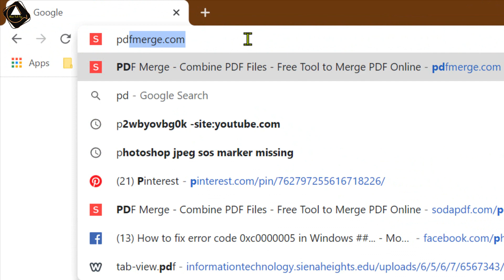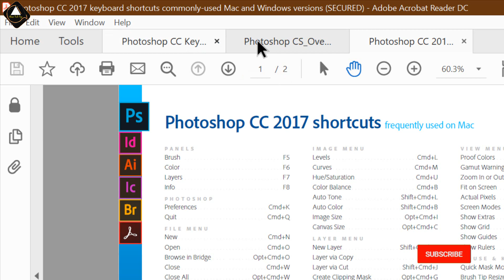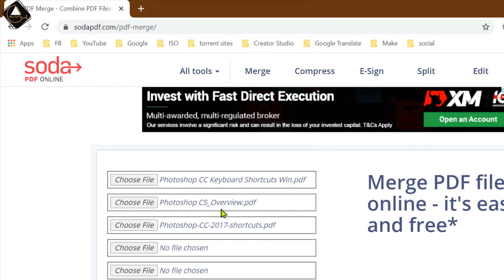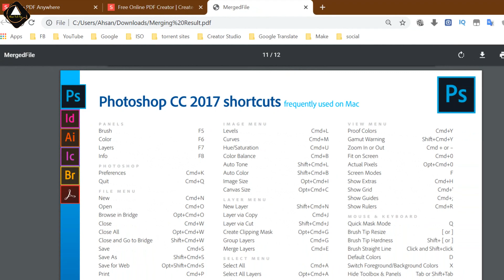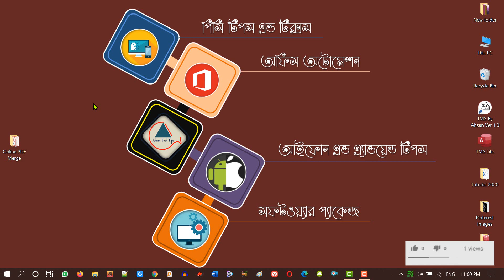Merge PDF Files into One Without Software in Bangla | Combine PDF Files into One Online | PDF Joiner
In this Bangla tutorial, I will be going to show how you can combine different PDF files into one single PDF file without software in Bangla. There are a lot of people who do not know this. So that's why they face a lot of problems. Convert/Merge your PDF Files into one single file without software in Bangla Video.

১। উন্নতমানের ভিডিও (ফুল এইচডি)।
২। বিশুদ্ধ বাংলা ভাষার ব্যবহার।
৩। ভিডিও বিষয়বস্তু সম্পর্কে পর্যাপ্ত ব্যাখ্যা।
৪। ভূল কোন তথ্য উপস্হাপন করা হয় না।
৫। ভিউআর এবং সাবস্কাইবারদের ভালোবাসা এবং তাদের চাহিদার প্রেক্ষিতে ভিডিও তৈরি।
৬। টেক এ টু জেড।

১। পিসি টিপস এ্যান্ড টিকস।
২। অফিস অটোমেশন।
৩। আইফোন এবং এ্যানড্রয়েড টিপস।
৪। সফটওয়্যার প্যাকেজ।

Thanks For your Lovable Support
Regards,